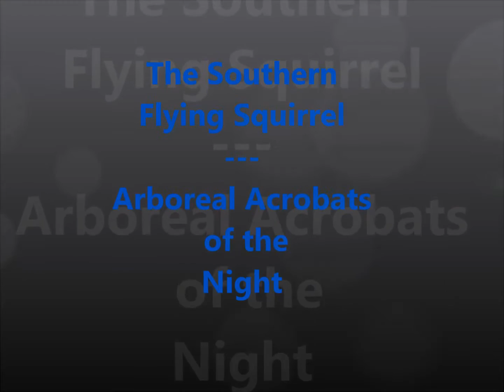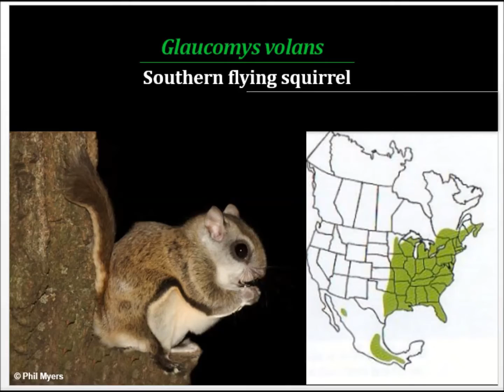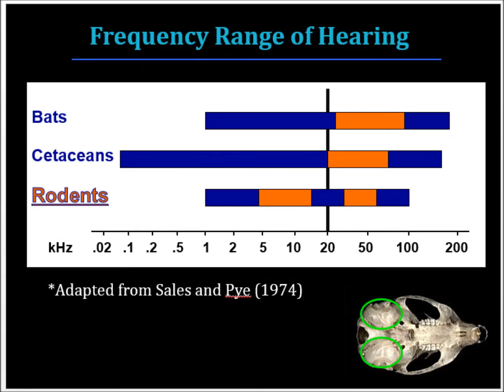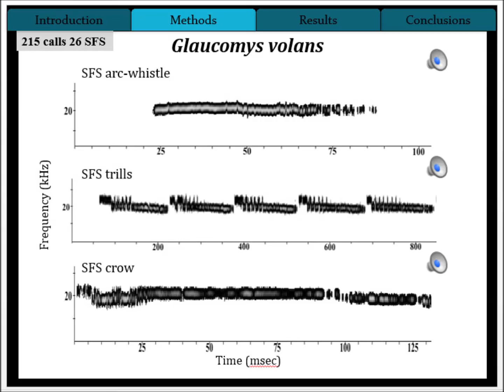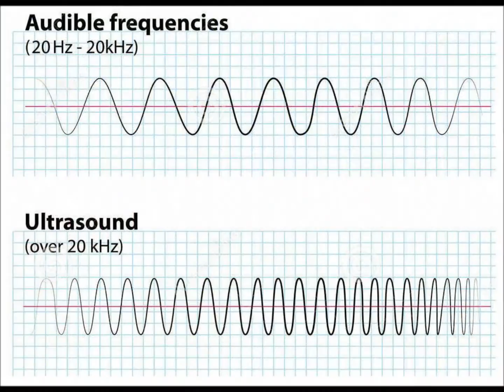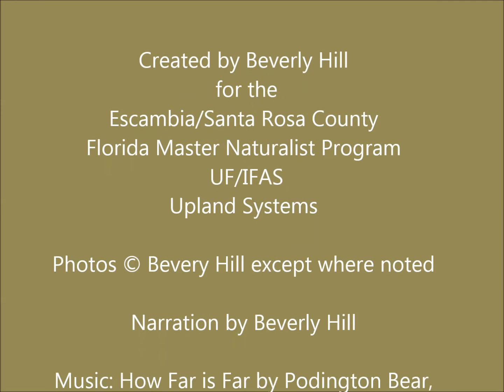Southern Flying Squirrels Arboreal Acrobats FMNP 2016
Made for the Escambia/Santa Rosa County Florida Master Naturalist Program. Focusing on the Southern Flying Squirrel.